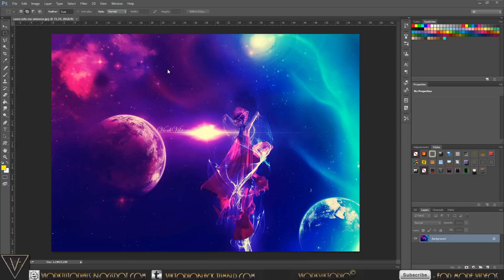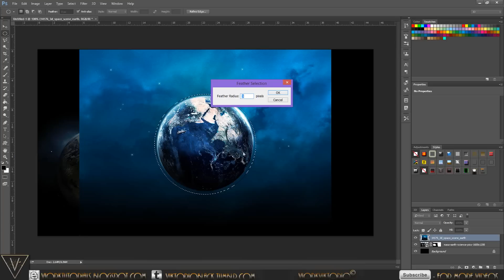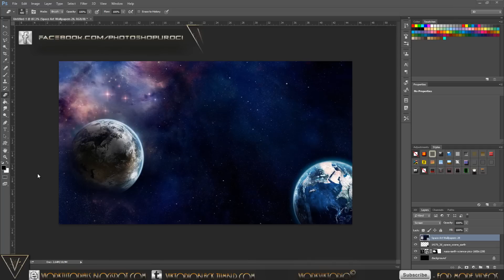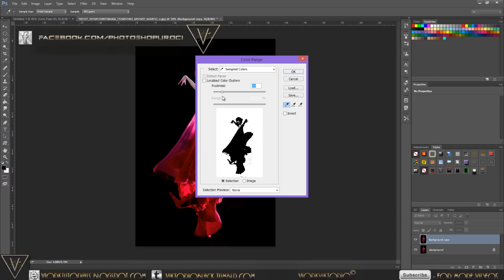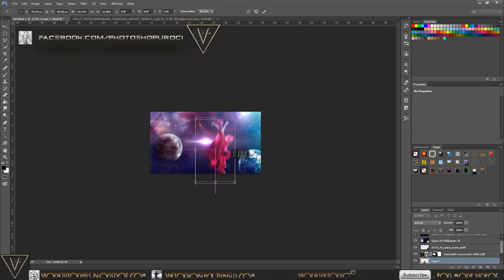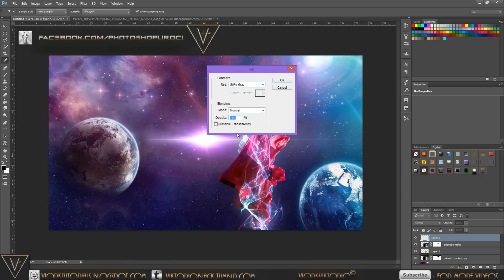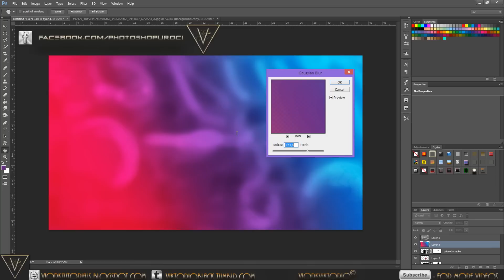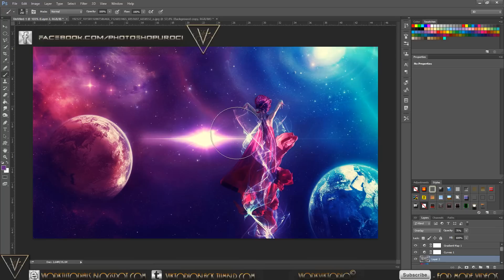ЕЛА В МОЯТА ВСЕЛЕНА - ADOBE PHOTOSHOP CC TUTORIAL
Това е второто най-искано изображение от моите SpeedArt  клипове. Ако урокът ми ви е харесал не забравяйте да се абонирате за мен -

Ще се радвам ако ми покажете любов и подкрепа във фейсбук -

Оставете ми коментар и оценка, за да знам какво мислите за моята работа!